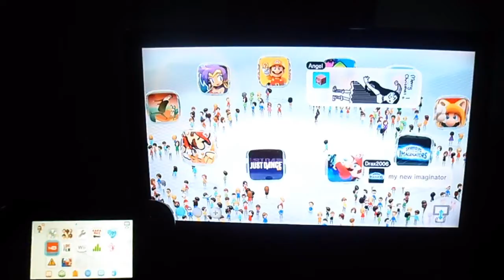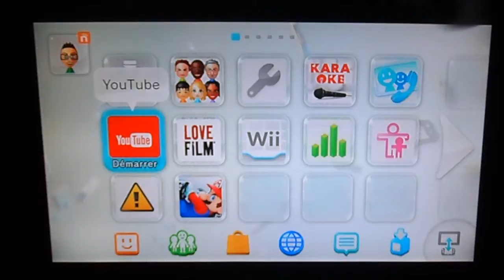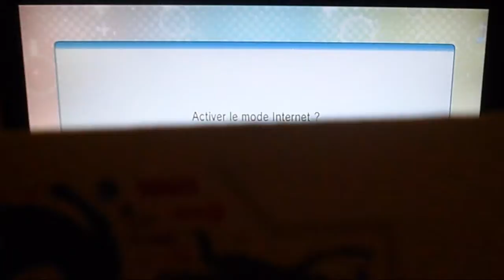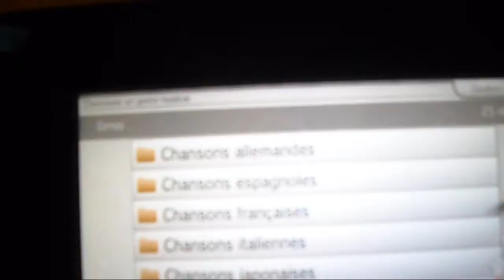TEST WII Karaoke U by Joysound !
Bonjour à toutes et à tous ,aujourd'hui j'active avec vous le jeu WII Karaoké U by Joysound !

J'espère que ça vous plairas et merci pour tout !